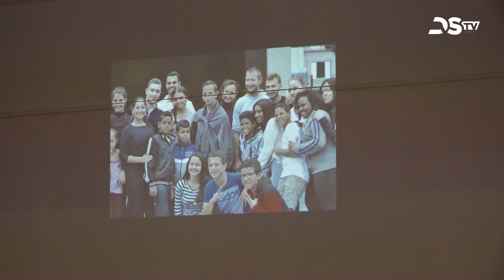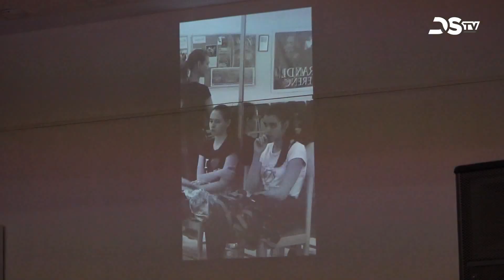Negyedszázados jubileumát ünnepelte az Ágacska Gyermek Néptáncegyüttes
A tavalyi év utolsó hónapjában fennállásának 25. évfordulóját ünnepelte az Ágacska Gyermek Néptáncegyüttes. A jubileum apropóján a Csallóközi Múzeum kiállítási csarnoka emlékező talkshow helyszíne volt. A rendezvényen különböző szakmák sikeres képviselőivel beszélgettek, olyanokkal, akik annak idején az Ágacska tagjai voltak. Természetesen nem maradhatott el a tánc sem, a kulturális csoport mostani tagjai mutatták be tudásukat.